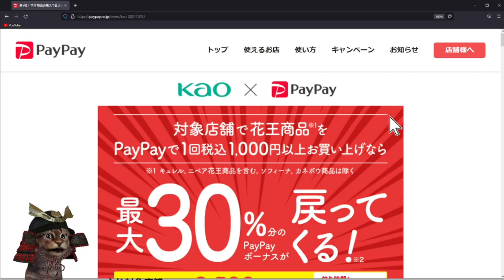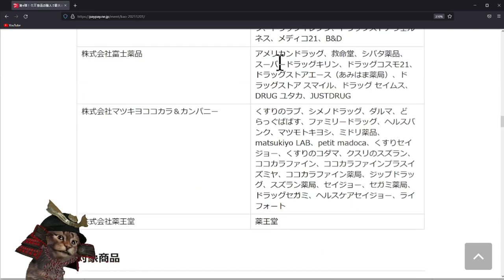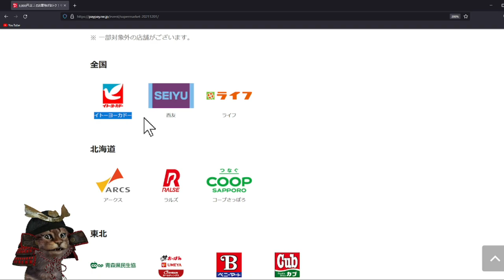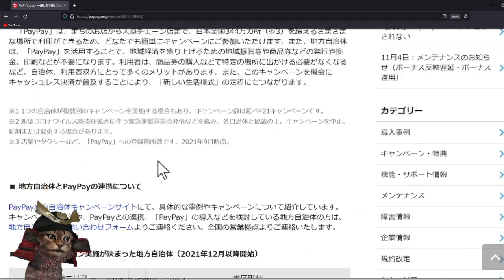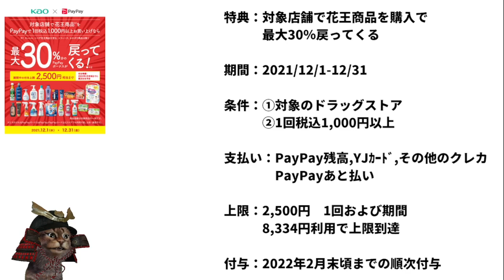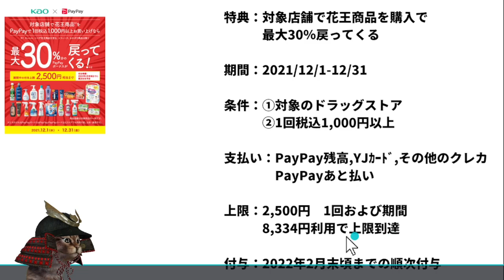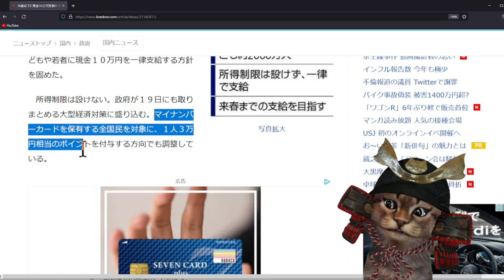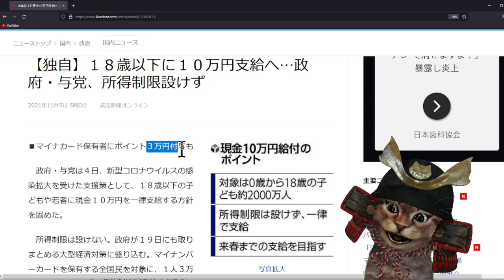12月PayPayは全国のスーパー最大10％、ドラッグストアの花王商品30還元です！地域限定のキャンペーンと組み合わせれば更にお得！最後にマイナポイントも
【PR】 PayPay×花王30％

マイナポイント3万円についての参照記事

動画もくじ
00:00　オープニング
00:23　PayPay花王30％還元
02:43　スーパー最大10％還元
06:32    まとめ
09:10　マイナポイント3万円